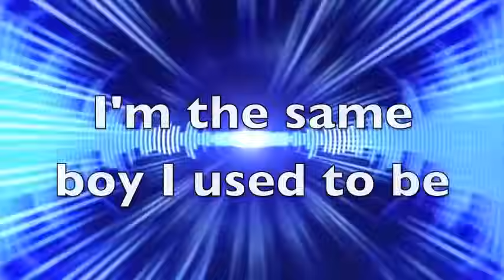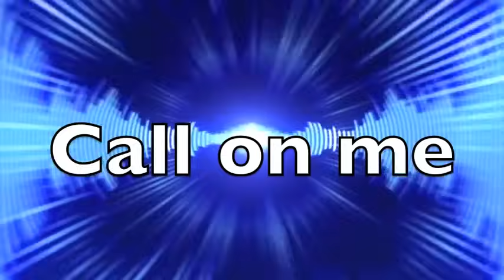Eric Prydz - Call on me (Lyrics)